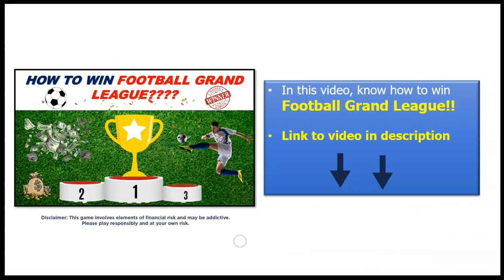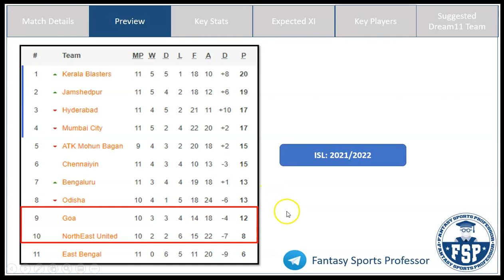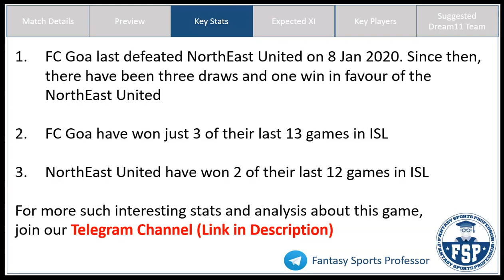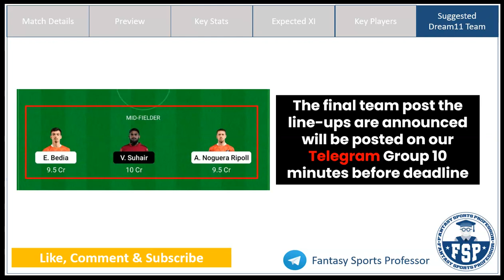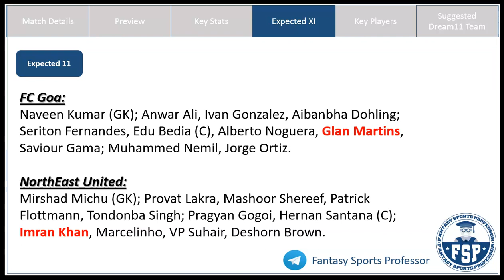FCG vs NEUFC Dream11 Team | FC Goa and NorthEast United | ISL | Dream11 Prediction | FSP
FCG vs NEUFC Dream11, FCG vs NEUFC Dream 11, FCG vs NEUFC Dream11 Team, FCG vs NEUFC Dream 11 Prediction, ISL

In this video, Get Fantasy Football Tips on the Dream11 Combination and Dream11 Prediction for the ISL match between FC Goa (FCG) and NorthEast United (NEUFC)